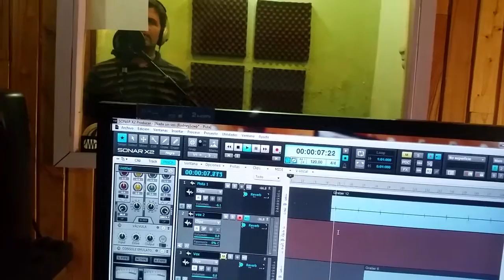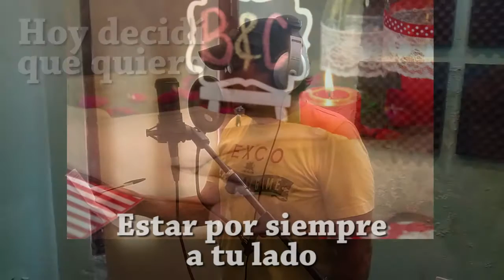NADA SIN VOS - Rodney Zorrilla, Giuliana Zorrilla, Edgar Zorrilla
Voces: Rodney Zorrilla / Giuliana Zorrilla / Edgar Zorrilla
Musicalización: Eloy Alvarez
Guitarras: Eloy Alvarez
Coronel Oviedo - Paraguay
Febrero 2016